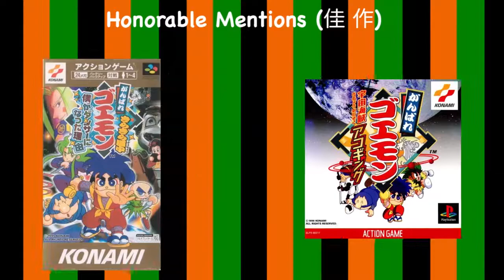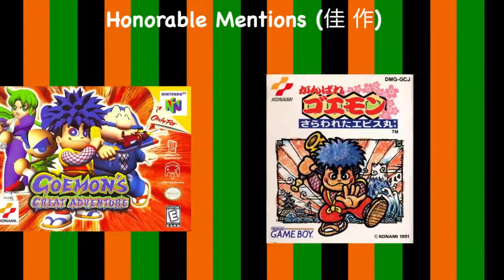The Hardcore Retro God (Review #43 - Mystical Ninja/Ganbare Goemon 2)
Man am I on to another one this month - to be precise, a Japanese import [this time, which I actually own]!  What does it entail, one might ask?

By now, everyone remembers my Mystical Ninja review from over a year ago (Season 2), right?  What I'm touching on here is a direct follow-up to that particular title, amongst many (not counting the N64 installments or the sole Game Boy entry) - WHICH NEVER SAW THE LIGHT OF DAY UNIVERSALLY (aka in the US and/or Europe).

Picking up right where the previous game left off, Goemon (Kid Ying) & Ebisumaru (Dr. Yang) are out and about once again to set things right in Edo after a well-deserved [yet fake] Okinawa vacation set up by a weird foreign general...this time with 3 new companions, Clockwork Robot Ninja Sasuke, GOEMON IMPACT (hence the 2 new additional gameplay features - an auto-scrolling "trample-and-whack-a-thon" and a first-person boss duel akin to Battle Clash & Metal Combat: Falcon's Revenge, concerning the penultimate), and Yae (despite being unplayable)!

Not only have McGuinness Castella, the aforementioned weird foreign [American] general, taken most of Edo hostage (specifically Princess Yuki - YET AGAIN - this time with the Lord of Edo & Omitsu, later)...he and his retarded "Bunny Henchmen" fully intend to Westernize most of Edo!!  But in Team Goemon's eyes, they know there's NO WAY IN HELL THEY'LL LET THAT HAPPEN.

Premise aside, translations are provided in-video for everyone's convenience.